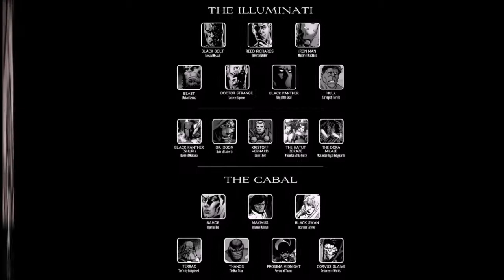New Avengers #24 vol 3